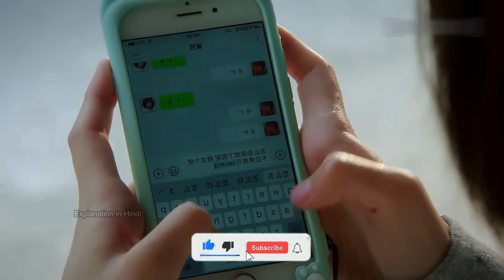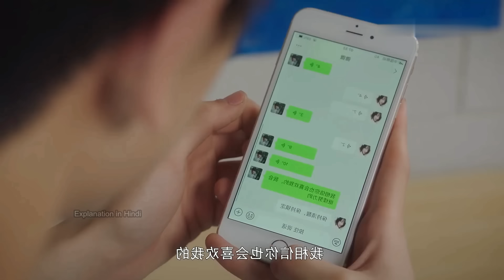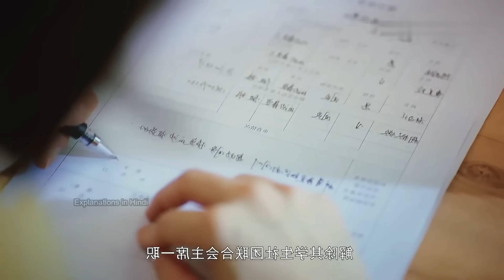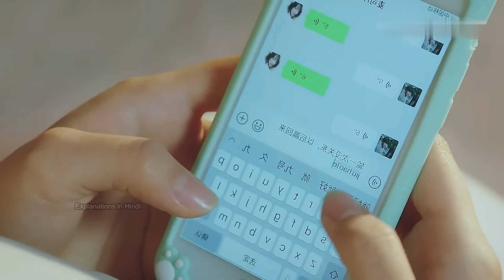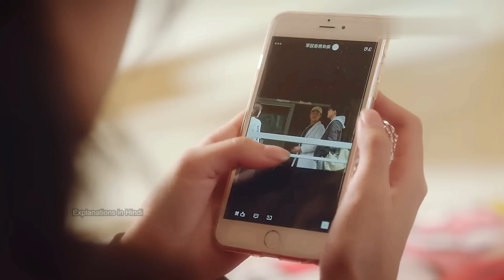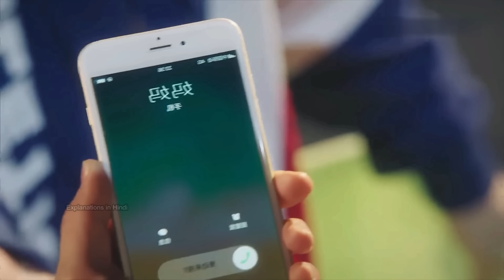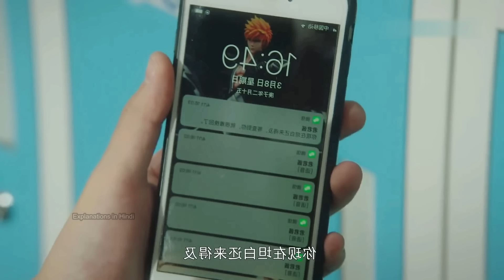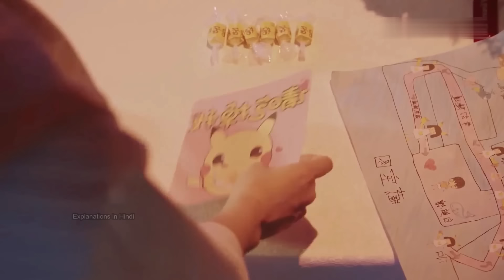School Prince💖 Fall for Cute Magical Girl♥️ | Sparkle Love Explained in Hindi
sparkle love youtube
sparkle love chinese drama
sparkle love drama in hindi dubbed